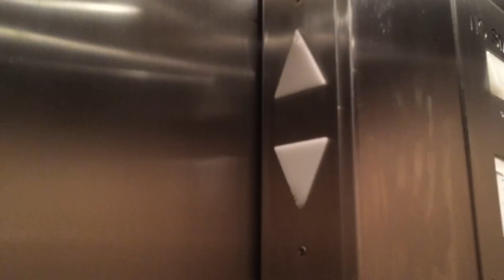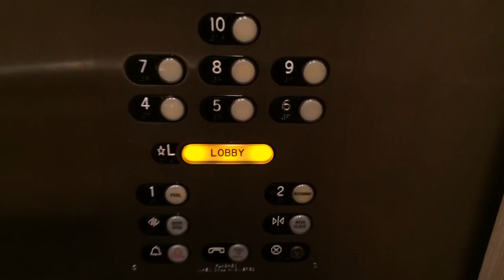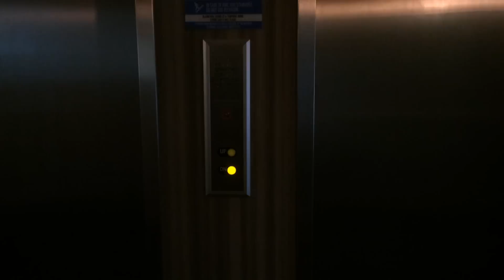Westinghouse Elevators - Dream Inn - Santa Cruz, California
Tallest hotel in Santa Cruz